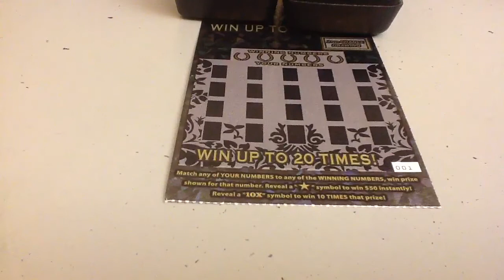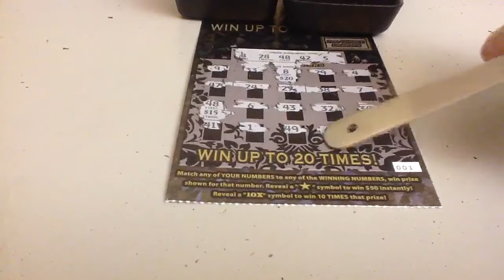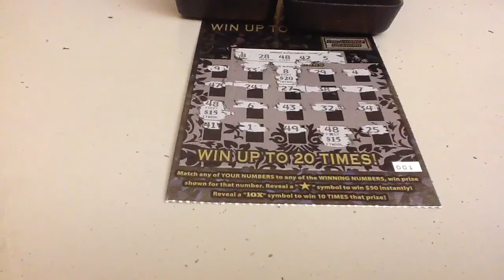Arizona Black Elite scratch Ticket 76S29